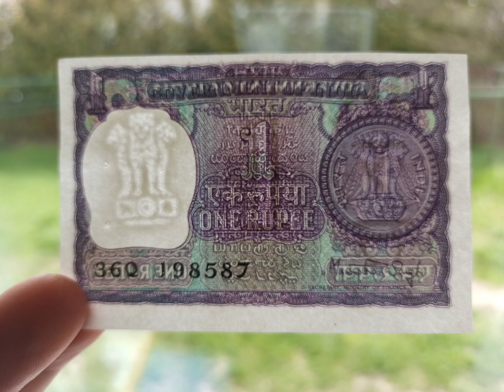India Banknote - 1 Rupee (1977) UNC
Banknote from India.